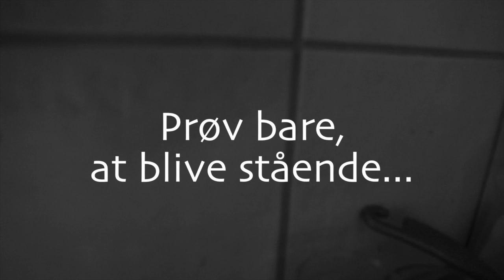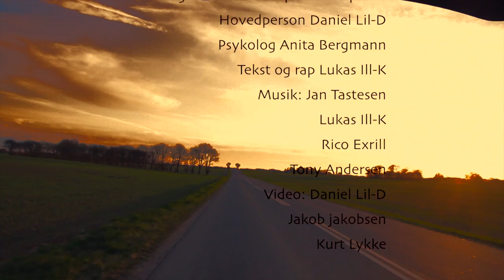Prøv bare, at blive stående...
English bellow
En kort film med musik, om den svære kunst at få sit liv til at bevæge sig i den retning man gerne vil, og ikke bare ud over den første og bedste afgrund.
A short film with music, about the difficult art to get on's life to move in the direction you want, and not just beyond the first and best abyss.